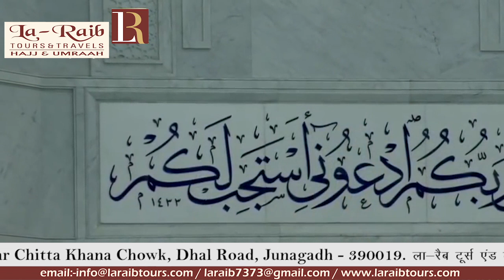7th Jun 2019 Makkah Jumu'ah Khutbah Sheikh Shuraim